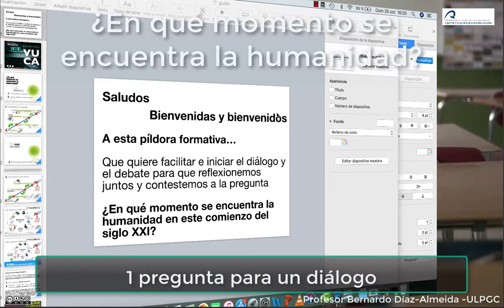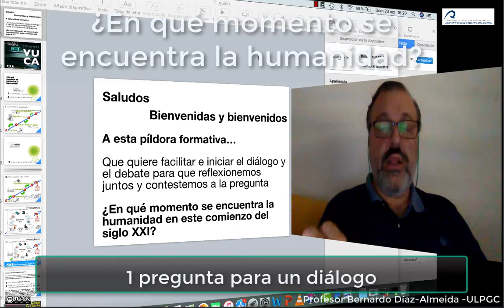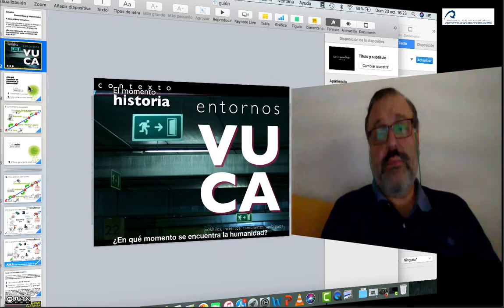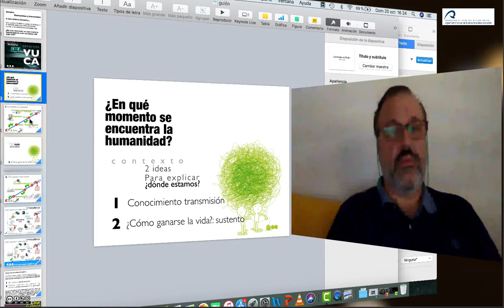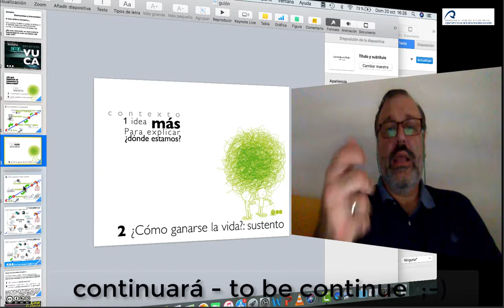ENqueMOMENTO estamos parte1de2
Te has preguntado alguna vez ¿Qué tiempos te toca vivir?, ¿Qué diferencias tiene esta epoca con otras anteriores?, ... Pues aquí te genero la pregunta: ¿Qué tiempos vive la humanidad en este principios del siglo XXI?,

¿Podemos estar ante un cambio de era?, ...

Está abierto el diálogo, ahora te toca reflexionar, antes permíteme unas consideraciones iniciales. En este vídeo tienes la parte 1 de 2.

Pronto publicaré la parte 2de2.

No obstante, si tienes muchas ganas de ver al menos el último planteamiento aquí te dejo el enlace a la presentación.

Y si quieres profundizar un poco más, mírate esta charla de Gines Roca en el TEDxGalicia, sin duda, muy relevante.

Y continua el diálogo, está abierto...

Salu2
Atentamente,

20oct2019   IslasCanarias